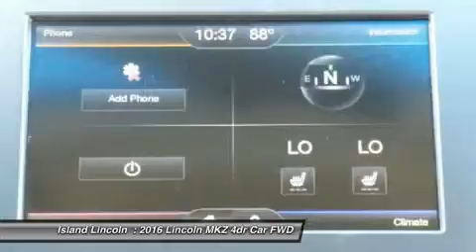2016 Lincoln MKZ 160113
2016 LINCOLN MKZ Merritt Island, FL
Stock# 160113

Island Lincoln
1850 East Merritt Island Cswy

Looking for the right car? Today could be your lucky day. With 11 miles, this White Platinum Metallic Tri-Coat, 2016 Lincoln MKZ equipped with Automatic transmission could be yours. Request more information and set up a test drive right away.